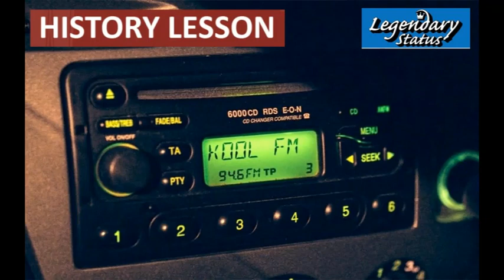DJ Brockie MC Det Flinty Badman!! Kool FM 1996 Sept 94.5 (Ragga Twins)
The infamous duo Brockie and Det with some 1996 slammers, joined by 1 half of Ragga Twins, Flinty Badman. Flinty going HAM on the Mic! Back in these days Kool FM was broadcasting on the 94.50 dial.

Kool London, also known as Kool FM, is a former London pirate radio station that now broadcasts as an internet radio station, playing jungle, drum and bass, and old skool.
First air date: 28 November 1991 / Frequency: 94.5 / 94.6 FM (as a Pirate) /Broadcast area: London

Artists featured: Smurf, Remda Dee, Weedkillers, Ryme Tyme, Trace, Timez 2, Rudeboy Keith, Wildchild, Brockie, Det, Ron, Easy D, Tonic, Five-O, Nicky Blackmarket , Funky Flirt, MC Navigator, Profile, Ital, Pappa Gee, IC3, Probe, Ruffstuff, MC Funsta, Skibadee, Shabba D, Riddla, Fatman D, Foxy, Eksman, Herbzie, Ash, Ragga Twins, Logan D, Uncle Dugs, Hoodlum, Fluid, Smokesta, Cab-e, Shaydee, SLY, DJ Chef, Bud, Shockin B, Stevie Hyper D, Crissy Criss, Food Junky, Pressure X, Swift, CoGee, Devious D, Jack-Knife, Chase, Jynx, Scanner, Major, Upakut, Viper, Billy Daniel Bunter, DIZZYBLONDE, DJ CODE, LionDub, Marcus Visionary, Flinty, Co-gee, Food Junkie, Blacka, Harry Shotta,
Active London Pirate Radio Stations:

87.5 UK Raw Radio Drum ’n’ Bass, UK Garage
87.7 InHouse Radio House
88.0 Pulse88 Hip-Hop, RnB PULSE88
88.4 Vision Radio UK House, Soul, UK Garage
88.6 Back2Back FM Funk, House, Jazz, Soul B 2 B
89.4 Citylock Radio Hip-Hop, Reggae, RnB
89.8 Station FM Hip-Hop, Reggae
90.0 Hot 90 Ghanaian
90.2 Point Blank FM Acid Jazz, Breakbeat, Funk, House, Liquid Funk
90.6 Cyndicut Drum ’n’ Bass
90.8 Lightning Hip-Hop, Reggae, RnB, SoulLIGHTNIN
91.8 Live FM UK House, UK Garage
92.2 MetroLoveRadio Hip-Hop, Reggae, RnB, Soul
92.6 The Rock 926 Funk, Gospel, Jazz, Reggae, RnB, Soul ROK2ROK
92.7 Natural Vibez Radio
92.9 (unidentified)
93.8 Vibes FM Reggae
94.4 Flames Radio Reggae
94.4 Street FM Bashment, Hip-Hop, House, RnB, Soul, UK Garage
94.6 Kool London Drum ’n’ Bass
95.1 Origin UK Breakbeat Hardcore, Drum ’n’ Bass, House, Jungle
95.4 UK Roots FM Reggae, Soul ROOTS FM (
95.5 On Top FM Hip-Hop, Reggae, RnB, Soul ONTOPFM
96.1 S-Dance House
96.4 Surprise Radio Nigerian
96.5 Dem Radyo Turkish DEM90 FM
97.1 (unidentified)
97.7 SLR Hip-Hop, Reggae, RnB, Soul
97.9 Divine House
98.1 Mystic Radio Live Hip-Hop, Reggae, RnB
98.3 RJR London Reggae, Soul
99.3 Select UK Radio House SELECTUK
99.5 Venture FM Reggae VENTURE
99.6 Ragga FM Ragga
99.7 Flex FM Breakbeat, Drum ’n’ Bass, Dubstep, Grime, UK Garage
99.8 Supreme FM Live Hip-Hop, Reggae, RnB, Soca, Soul
100.3 House FM House HOUSE FM
101.1 Naija FM Gospel, Hip-Hope, RnB
101.2 Unique FM Hip-Hop, Reggae, RnB, Soul UNIQUE
101.3 Spice Radio 1 Reggae, RnB, Soul, Calypso, Talk
101.5 Empire LDN UK Garage
101.7 Flight FM Drum ’n’ Bass, Dubstep, Hip-Hop, House, RnB, UK Garage
101.8 Bizim FM Turkish BIZIM FM
101.9 Beat FM Reggae BEAT FM
102.0 Concious Radio Reggae, Soul
102.5 Galaxy Hip-Hop, Jazz, Reggae, Soul, Talk
102.8 Radyo Umut Turkish RDYOUMUT
103.0 London Live Drum ’n’ Bass, House, RnB, UK Garage LDN LIVE
103.0 WBLS Radio Ghanaian
103.8 Buzz FM
103.9 Muzik Radio Reggae MUZIK FM
104.1 Omega Radio Talk
104.2 Play Turkish
104.3 Crystal FM Breakbeat Hardcore
104.7 Pozitif Turkish
105.2 Heart Of Love Radio Hip-Hop, Reggae, RnB
105.6 Lips Radio Gospel, Reggae, Talk
105.6 Playback UK Dubstep, UK Garage
106.9 (unidentified) UK Garage
106.5 Project Radio House
107.6 Exposed Beats House
Internet and pirate radio

By the mid to late 1990s, genres such as happy hardcore, jungle/drum'n'bass and speed/UK garage saw a new generation of pirate radio stations emerge. In London, Kool FM was joined by Rinse FM, Rude, Flex FM, Eruption FM, and Dream FM in championing jungle music/drum'n'bass, and the latter also happy hardcore.[26][27][28] Speed/UK garage was being pushed by stations such as London Underground (notably the Dreem Teem), Freek FM (notably DJ EZ), and Girls FM.[29]Α The now legal Flex FM and Rinse FM would make a transition from jungle to UK garage during the course of the 1990s.

For some, the Internet still does not replace the need for pirate radio: "Pirate will never stop; it’s cyclical. If you push people hard enough, they’ll find a mode of expression. The internet has been pretty cool for that, but it’s not the be-all-and-end-all",  whilst others argue that for music like grime, pirate radio continues to be "such an essential platform for emerging voices".For former pirates such as Kool London, Internet radio has given them a new lease of life